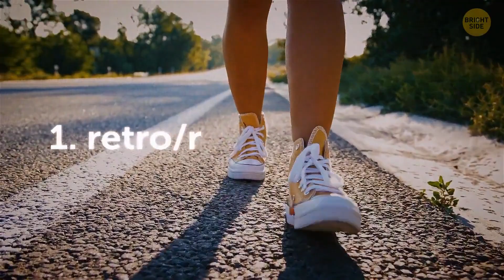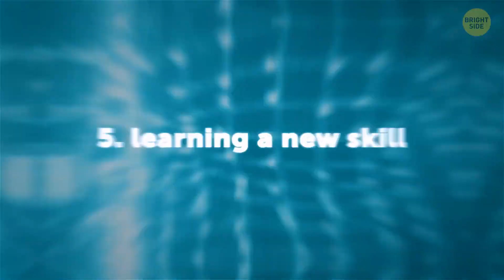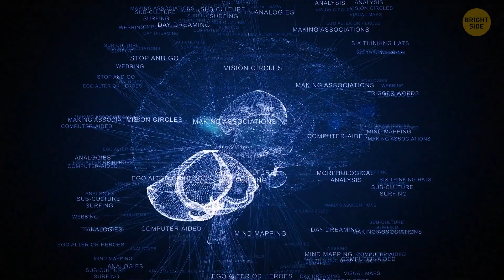You Definitely Should Try Walking Backwards, Here's Why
Do you want to start some physical activity but are not sure what to pick? Try walking backward: it’s a good way to turn off your auto-pilot and challenge your brain a bit more. When you start walking backward, your brain will get confused. It needs more time to process what exactly your body is trying to do. It might get frustrating at the beginning, as it goes with all the new things you do that are not part of your routine.